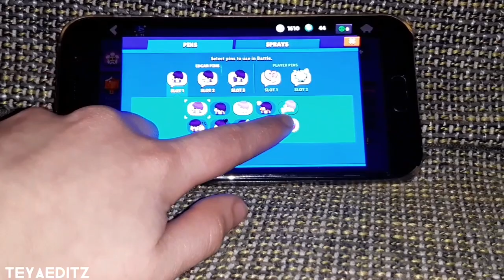Doctor Edgar Skin on Brawl Stars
Insagram:@teyaeditz